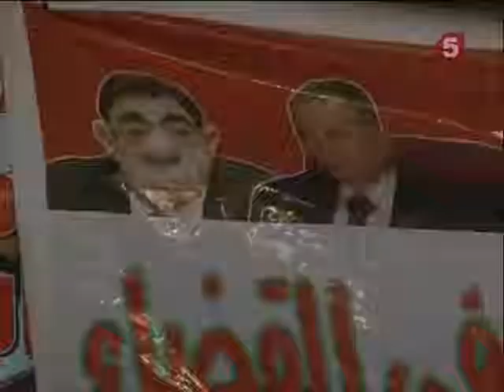Президент Египта решил укрепить свою власть (23.11.2012)